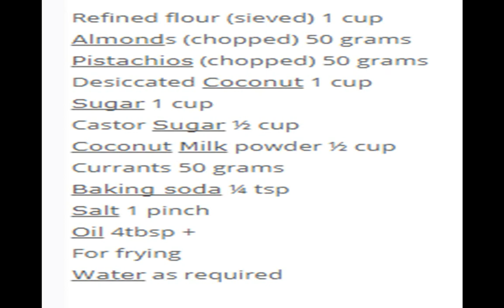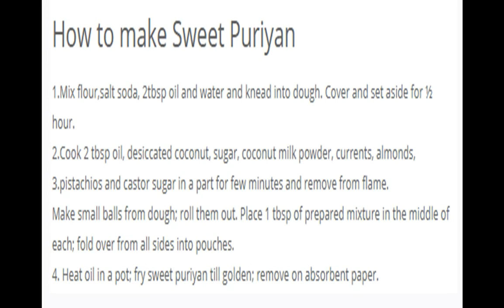How to make Sweet Puriyan Recipe